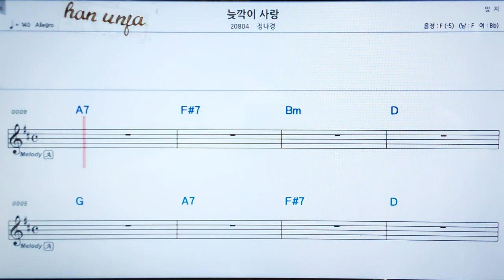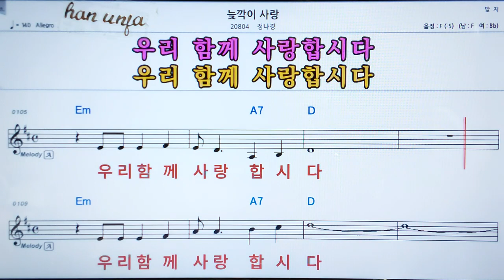💖늦깍기 사랑/정나경 👍MR,가라오케 악보 코드 가사 ,Karaoke반주